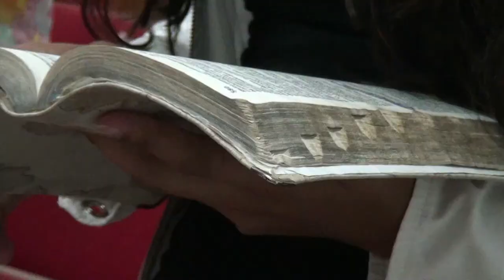CULTO DA FAMILIA - 27/03/2022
FICHA TÉCNICA -CULTO DA FAMILIA - 27/03/2022
Diretor geral: Bruno Assis e João Marcelo

Produção: Allan Guedes – Davi Silva – Emanoel Messias –
Gustavo Linhares – Amanda Santos  - Rafaela Assis.

Foto: Rafaela Assis – Amanda Santos.

Direção Musical: Klauser.

Mix e Master: Emanoel Messias – Bruno Assis – Allan Guedes.